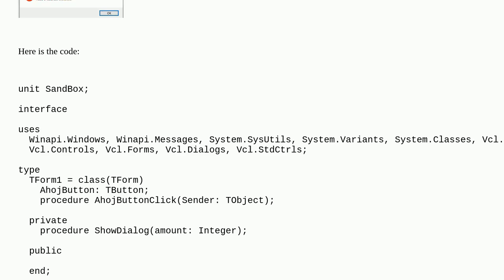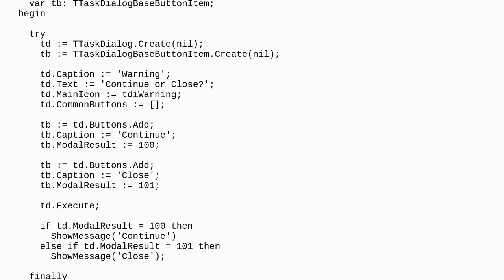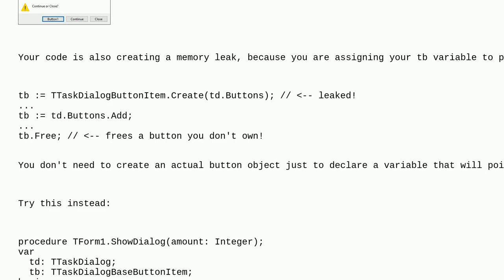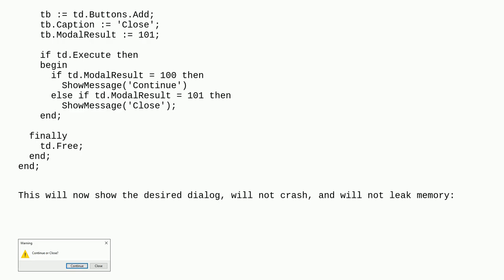Delphi Access Violation at Address 00xxxxx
A special thanks goes out to the community

  delphi dialog